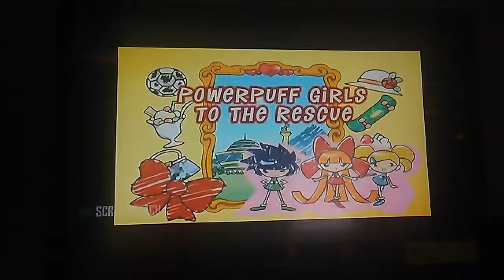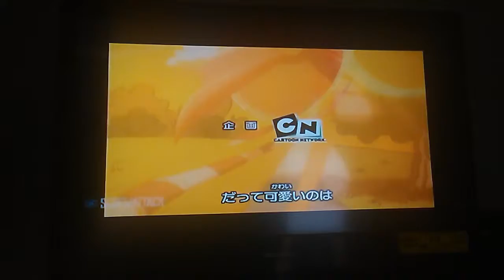September 22, 2018